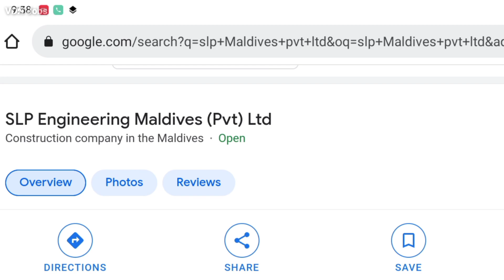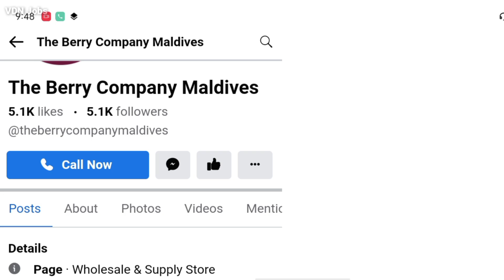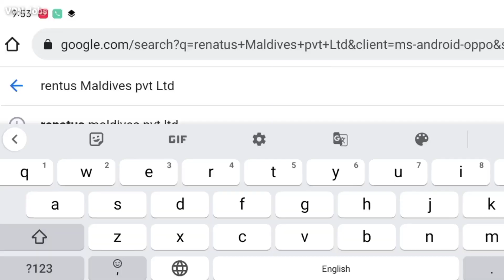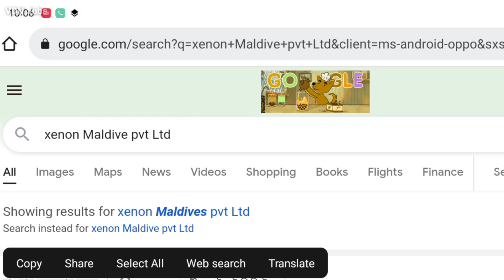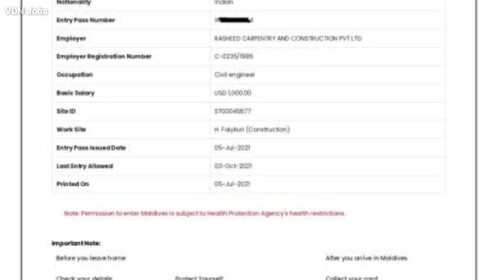Maldive country me kaun sa kam kis company me milega || Maldives country best company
Maldive country mein jaane ke liye कौन-कौन sa document lagta hai aur kis tarah se aap ja sakte hain kaise apply Karna hai Kaun sa company best hai company mein kis type ke job aapko milenge ine sabhi ke bare mein humne detail mein baat Kiya hai to janne ke liye aap is video ko shuru se lekar last Tak jarur dekhiye

Kaise apply kar sakte hain kaun si company hai Kaun sa job milega

Maldives country mein jaane ke liye kya karna hoga kis tarah Se aap Maldives country mein ja sakte hain aur vahan per jaane ke bad Kaise kaun se type ke jobs dekhne ke liye milega aur job ke liye kis tarah Se apply kar sakte hain tourist visa per Kaise ja sakte hain Maldives country mein kaun sa yahan per method Hai Kaun sa document lagega jaane ke liye Kitna kharch hoga Maldives country mein jaane ke liye
Maldives country mein jaane ke liye kya karna hoga kis tarah Se aap malvi country mein jakar ke job kar sakte hain kaun sa method Hai Kaun sa document lagega kis tarah Se kis company mein apply karna hai
Maldives jaane mein Kitna kharch hoga ki Maldives ke liye kis tarah Se job ke liye apply kar sakte hain
Maldives country mein best company kaun si hai jismein aap job ke liye apply kar sakte hain